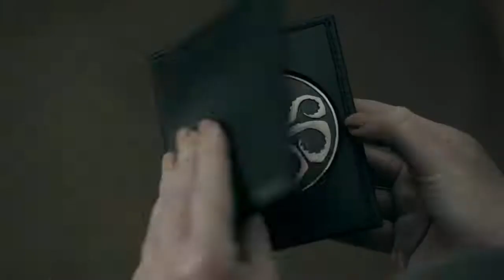Agents of Shield season 4 trailer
Marvel's Agents of S.H.I.E.L.D. is an American television series created by Joss Whedon, Jed Whedon, and Maurissa Tancharoen for ABC, based on the Marvel Comics organization S.H.I.E.L.D. (Strategic Homeland Intervention, Enforcement, and Logistics Division), a peacekeeping and spy agency in a world of superheroes.